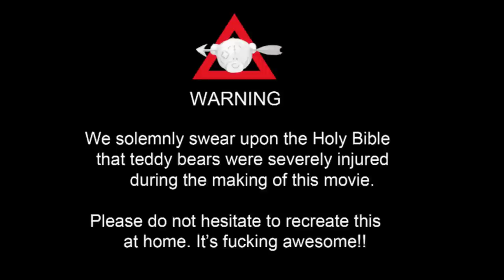I love I do - Scream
Love, hate and tennis.

Torture us on facebook!

No no soy malo la mala es la gente
nos es mi culpa senor agente
no tengo plano no soy valiente
No es en vano

Stan up, feel it
dont'drop, make it
move up, beat it
don't stop with it
x2

buddy i need somebody
i need some money
i need so many many
x2

buddy! look at my brain
crazy fuck all that rain
eazy! kill all you dream
creepy! wake up, wake up scream

Por la noche no duermas no pares
Scream,! scream! scream!
Por la calle tu sigues no calles
Scream,! scream! scream!
digan lo que digan nunca te fies
Scream,! scream! scream!
pase lo que pase busca desfase